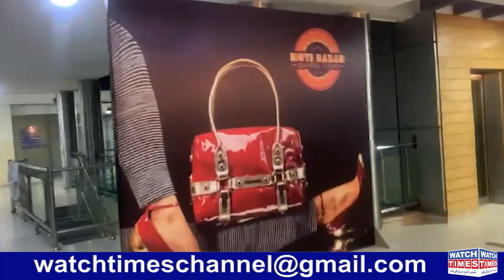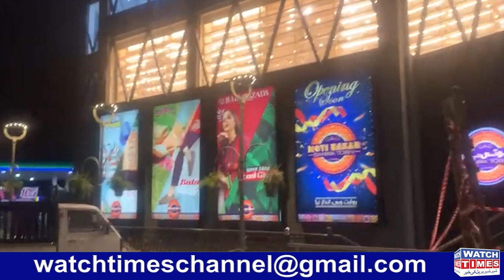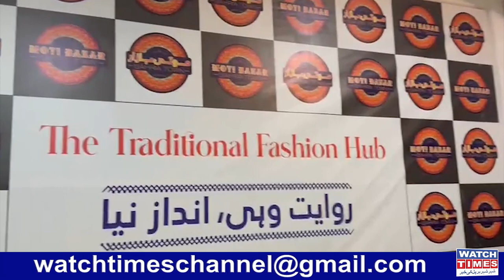Moti Bazar Bharia Town Project Update | Moti Bazar Developer Interview | Moti Bazar Safari Villas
Moti Bazar Bharia Town Project Update Moti Bazar Developer Interview Moti Bazar Safari Villas Safari Villa 1 Bharia Town Rawalpindi Review Property Project in Bharia Town Who is the Real owner of Moti Bazar Safari Villas Moti Bazar Review Jhanzaib Alam New Project Reality Bharia Town Moti Bazar Real or Fake Project Moti Bazar in Raja Bazar or Bharia Town Safari Villas Jhanzaib Alam Start Property Projects in Name of Al Hayat Property jhanzaibalam motibazar siffarivillasmotibazar motibazardeveloper chnadeem alhayat bharitown safarivillas watchtimes propertyinvestment propertymarket alhayatproperty networkmarketing @watchtimes5 Facebook Watchtimes